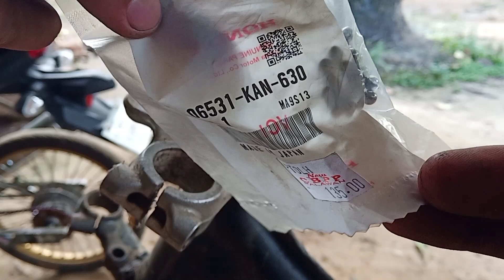TMX 155 BUILD TO SCRAMBLER / PART 3